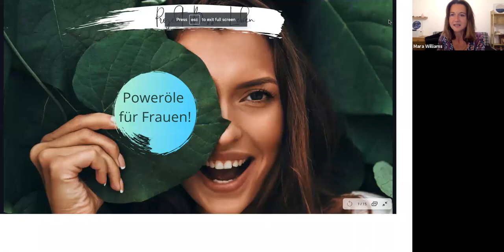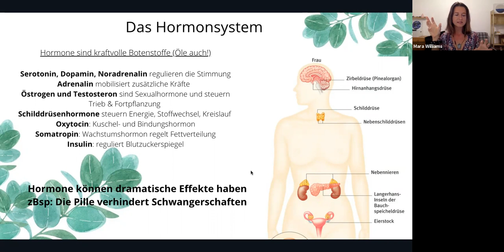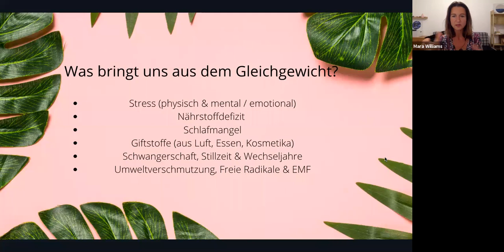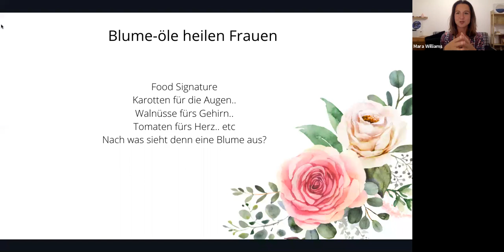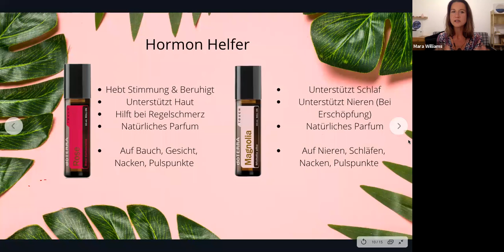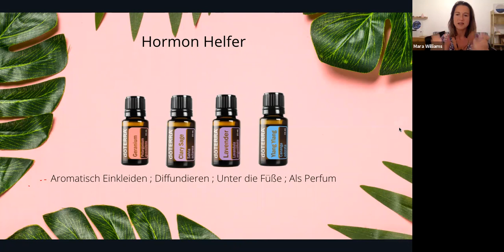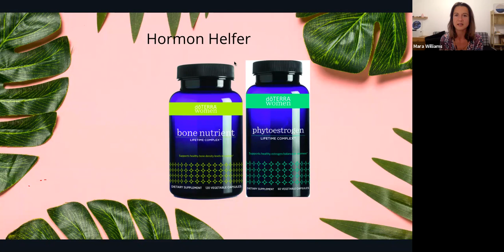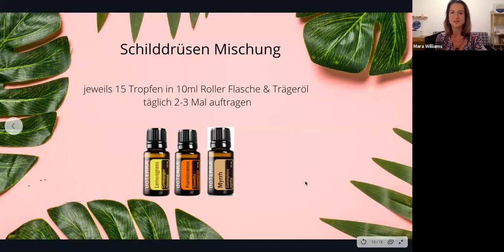Projekt Besser Leben - Poweröle für Frauen!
Wellness Webinar vom Projekt Besser Leben. Welche DoTERRA Öle und Produkte stärken uns Frauen und unterstützen uns bei bestimmten Frauenthemen wie Perioden, Wechseljahren oder PMS?